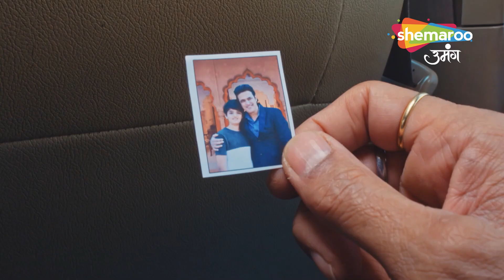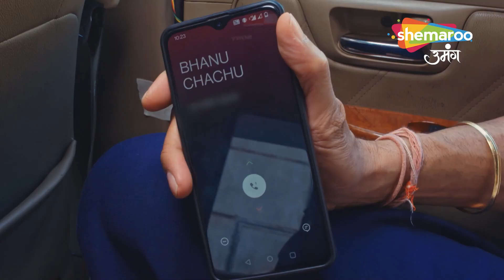Kyunki Tum Hi Ho Hindi Drama Show | Full Episode | Raajmata Ki Asehmati | Episode 28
Star Cast:
Priyanka Dhavale (Kavya), Saptrishi Gosh (Om Prakash Sharma), Harsh Nagar (Ayushmann), Amar Upadhya (Karan), Tasneem Ali (Parvati), Kirti Adarkar (Dadi), Deepali Saini (Menka), Shiva Rindani (Bhanu), Yatee Upadhyay (Ishika), Shahmir Khan (Rocky)

kyunkii tum hi ho new serial promo,kyunki tum hi ho update,kyunki tum hi ho new update,kyunki tum hi ho today news,kyunki tum hi ho today twist,kyunki tum hi ho today update,kyunki tum hi ho upcoming news,kyunki tum hi ho upcoming twist,kundali bhagya,new drama show,hindi tv serial,romance,romantic hindi tv serial,shemaroo umang,shemaroo,shemaroo tv serial,todays episode शेमारू टीवी लाया है एंटरटेनमेंट आपके पूरे परिवार के लिए। यहाँ देखिये देवों के देव…महादेव, गीत…हुई सबसे परायी, दिल से दी दुआ सौभाग्यवतीभव:, ग्रेट इंडियन लाफ्टर चैलेंज, श…फिर कोई है, माता की चौकी, घर एक सपना, हॉन्टेड नाइट्स और जय जय जय बजरंग बलि जैसे शोज जो आपके परिवार के हर सदस्य को पसंद आएंगे।